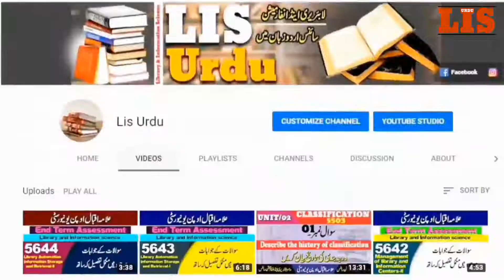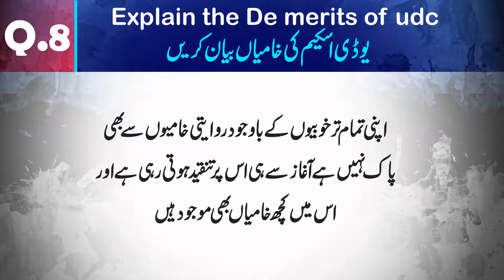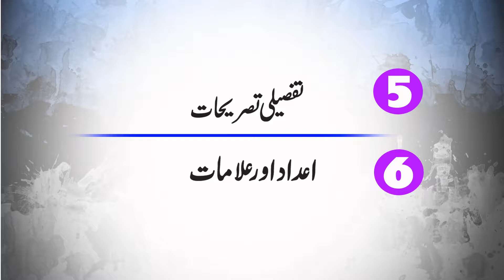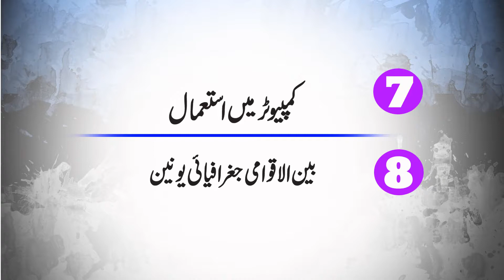Discuss the weaknesses/de merits of UDC Schemes|Cousre Code 5503|Mlis Aiou|LIS URDU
Class:Master in library & Information Science
 Book:CLASSIFICATION:THEORY AND PRACTICE
 Course Code:5503 Unit_03

In This Video Discuss the weaknesses/de merits of UDC Schemes in Urdu for the students of library and information science Allama Iqbal open university.

!!...Purpose...!!